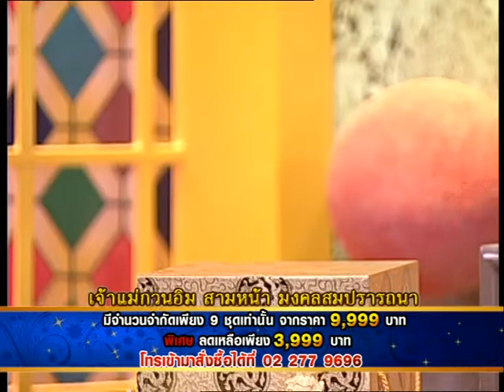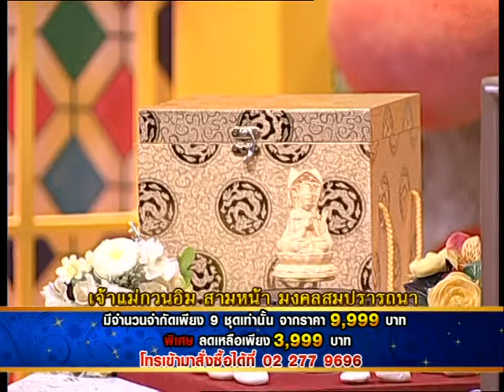รายการเปิดดวง 12 ราศี | 08/04/58 | EP 2/4